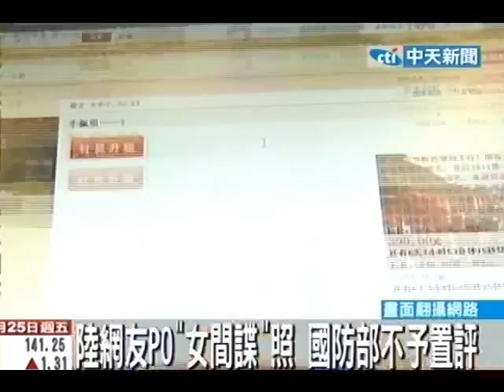陸網友PO女間諜照 破綻多疑合成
中天新聞》國軍少將羅賢哲涉入共諜案，疑似色誘他的大陸女間諜照片曝光，據傳這名女間諜叫李佩琪，是國安部對台特科少校處長，但照片來源不明，國防部不願多做回應，更有人發現照片臉部、頸部不太自然，疑似是合成照，沒人能證實真假。